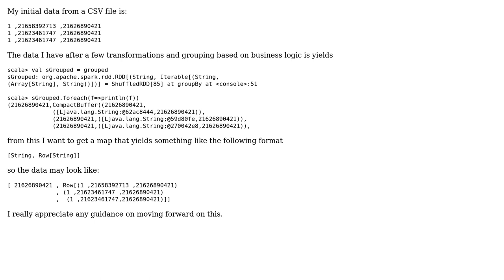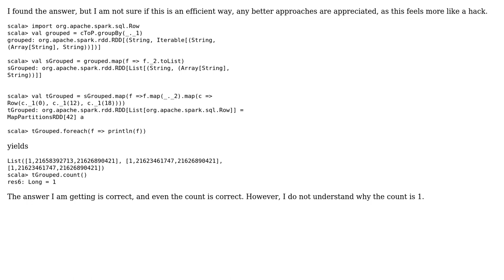Spark RDD map internal object to Row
With thanks & praise to God, and with thanks to the many people who have made this project possible! You are responsible for your own actions.